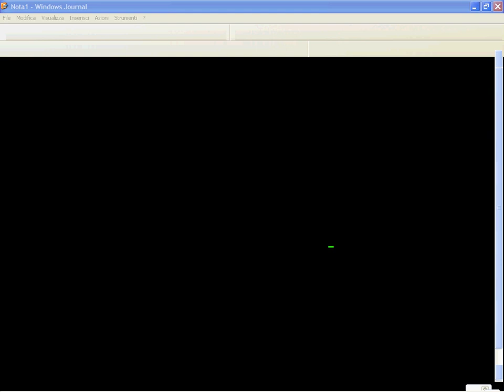Corso Propedeutico di Matematica (Precorso) - 04 Logaritmi e Relative Disequazioni